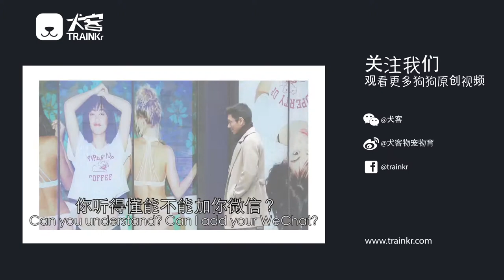Can a dog help you pick up girls? - We tried it in Beijing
(Starts in Chinese, but continues in English)

Is it true that dogs are man's best friends? Watch how I walk around Beijing and ask girls for their contact, and then I take my dog Xiao Q and do the same. Will there be a difference? Will I get more numbers? Will I find love? Watch all the way to the end to find out!

Trainkr is a startup that provides free training lessons for owners to train their dogs properly and improve their life together.